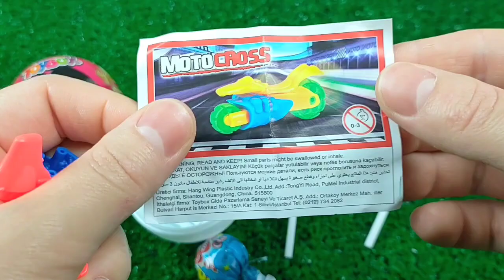Lollipops Unpacking ASMR 🍭| Chupa Chups Skull Lollipop & Sour Infernals, Alpenliebe Ice Cream